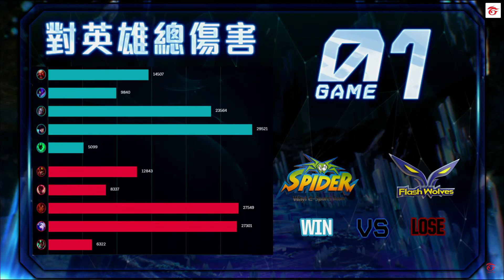WS vs FW 逆轉逆轉再逆轉！Epic、Karsa互搶巴龍！ Game1 | 2017 LMS 夏季職業聯賽 精華 Highlights